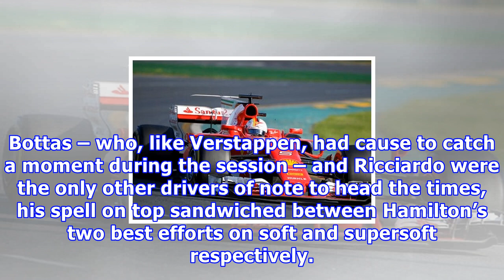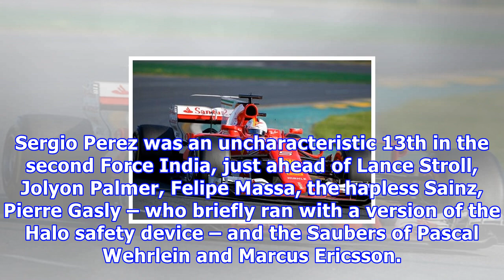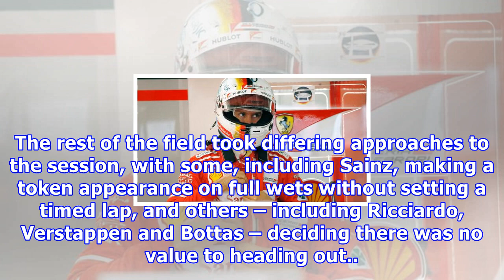Vettel on top as suzuka swims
Sebastian Vettel and Ferrari took opening day honours at the Japanese Grand Prix, but the F1 field heads into day two at Suzuka with a lot of unknowns...